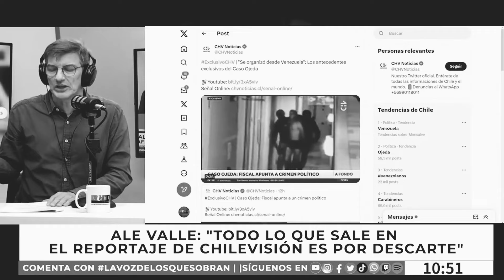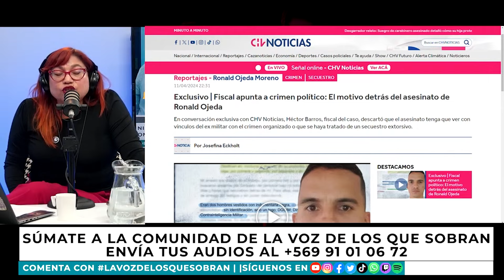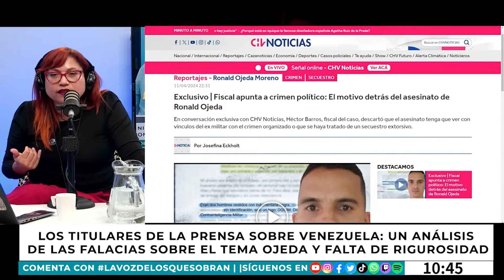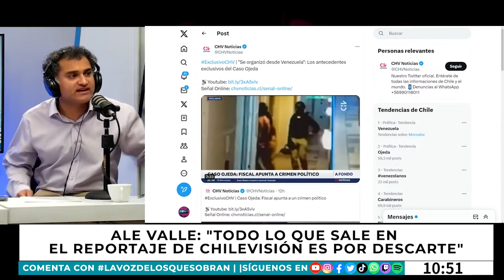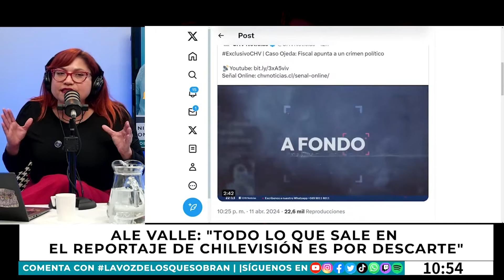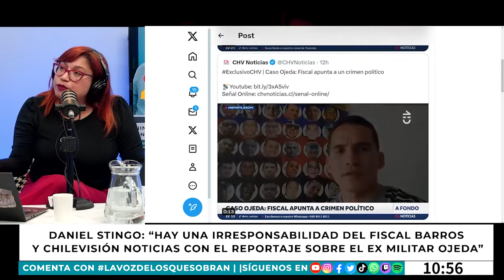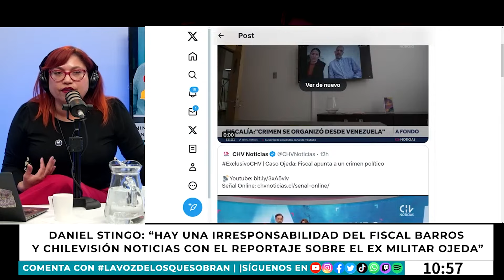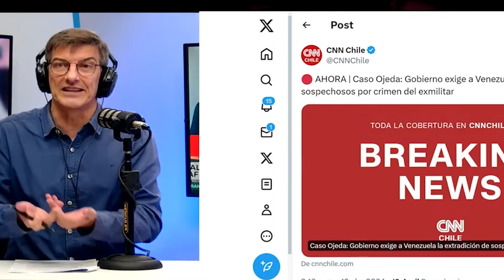El BURDO REPORTAJE de CHILEVISIÓN y una FISCALÍA IRRESPONSABLE en CASO RONALD OJEDA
Ayer el canal Chilevisión estrenó un reportaje que elucubra la teoría que el asesinato del ex militar venezolano Ronald Ojeda habría sido un crimen político y que se "organizó en Venezuela". De inmediato, toda la prensa hizo eco de ello, vinculándolo de inmediato con el gobierno de Nicolás Maduro. Hasta la derecha salió a solitcitar la ruptura de las relaciones diplomáticas con Venezuela y Boric reaccionó solicitando colaboración al gobierno de Maduro.

No obstante, el reportaje lo que hace en realidad es llegar a esa conclusión por descarte. El panel analiza cómo un reportaje vacío, sin pruebas contundentes, es replicado por todos lados como una verdad innegable. ¿Qué opinas?